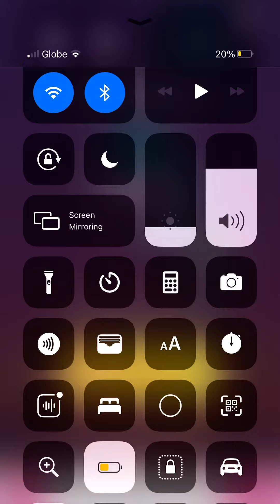Beat fire pt.1